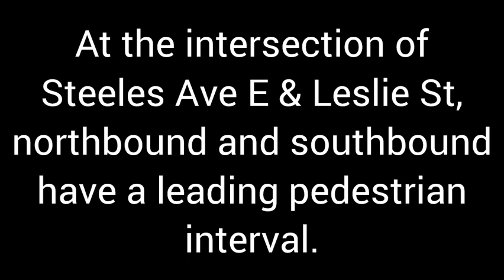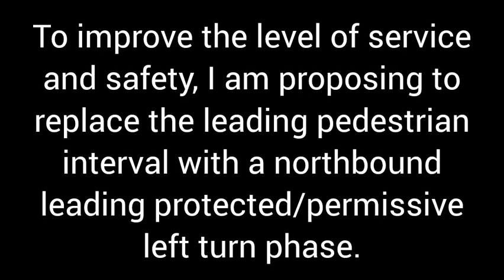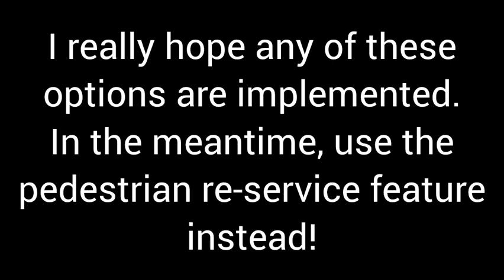(OPEN) How a Northbound Leading Left Turn Phase would be More Appropriate for Leslie at Steeles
A leading pedestrian interval for northbound and southbound are currently used for Leslie St at Steeles Ave E.

There is no north/south crosswalk on the west side, and northbound right turns are channelized. As a result, the leading pedestrian interval is only productive for southbound left turns. It's counterproductive for southbound drivers going straight and right, and all northbound drivers.

I am proposing to remove that leading pedestrian interval, and replace it with a northbound leading left turn phase (protected/permissive). Not only would it reduce delays for northbound drivers, but it would extend the pedestrian head start against southbound drivers turning left, making it safer for pedestrians.

Split phasing could be another option here too. Northbound would have a through & left green arrow with the east side crosswalk, followed by a southbound "all movement" priority green phase.